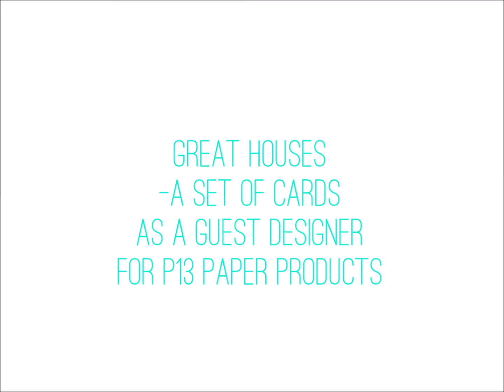Great Houses - Piatek Trzynastego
A process video showing how I created a set of cards as a guest designer to P13, Piatek Trzynastego.

I start by cutting the card bases and layering some papers on top of them. Then I add some mediums like gesso and watercolor and continue layering using a die cut, washi tape and cut out houses. I finish the cards with stickers and epoxy stickers.

Materials used from P13:
We are Family - 12x12 paper pad
We are Family - 6x6 paper pad
We are Family - 6x8 paper pad
We are Family - Clear stamp set 01
We are Family - Sticker sheet 01
We are Family - Sticker sheet 03